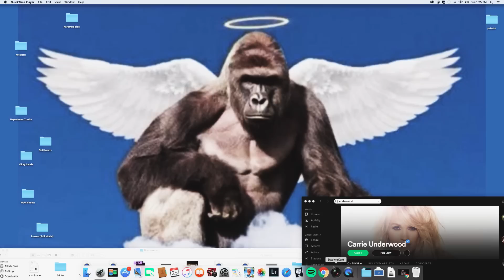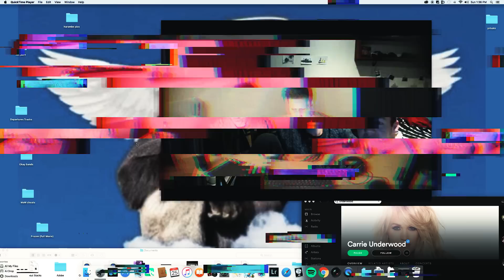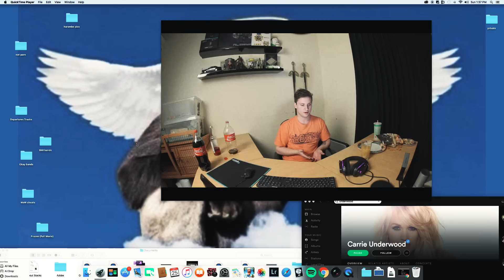Void of Vision - Ctrl Freak [Official Music Video]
Ctrl Freak is taken from the new Void of Vision album 'Children of Chrome' - OUT NOW via UNFD.

UNFD is thrilled to announce the signing of Melbourne's most exciting metalcore band Void of Vision and their explosive debut album, Children of Chrome, set for release on September 30.

Channelling all their rage and disillusionment with the world into 11 thought provoking tracks, Children of Chrome is Void of Vision's statement for people who give a fuck in a world intoxicated by power, greed and hatred.

Actor: Jordan Collard

--- Lyrics ---
Internet master race, let's fucking get this straight
Turn off your upper case, say this to my face
Well sure it's healthy that you're unable to express your anger through physical violence
But you'll find that manifestation of said emotions just doesn't cut it when spoken through silence
You're just a loser abusing what you can't afford to lose
So put your money where your mouth is, tell me how does it taste? Those words just don't mean shit if you can't say them to my face You're self-conceited, self-inflated
With a contradictory point of view
Well you're still seated and I can't believe it, how much you're bending the truth You're just a loser abusing what you can't afford to lose
Back up those pretentious words, because no-one seems to have heard
To practice what you preach is to first have learnt how to speak